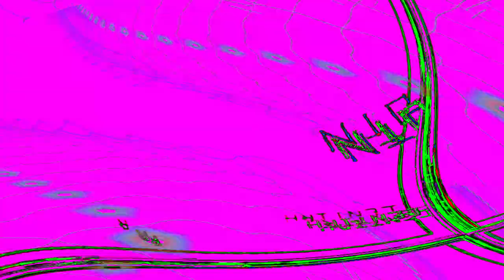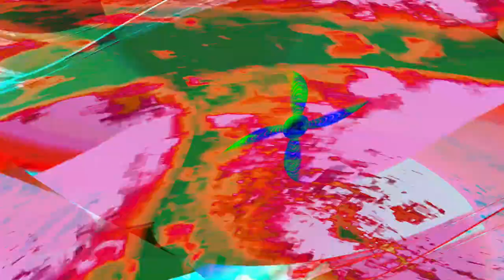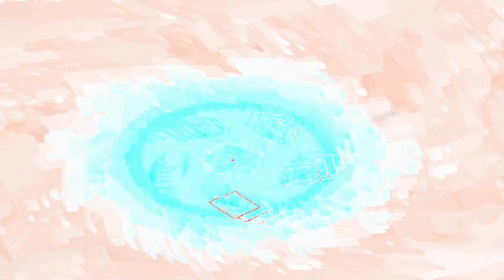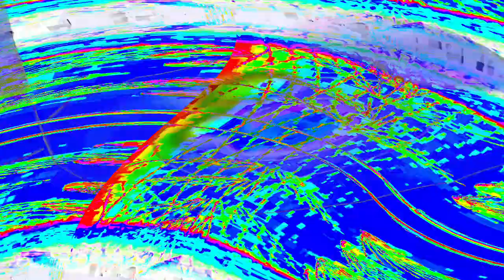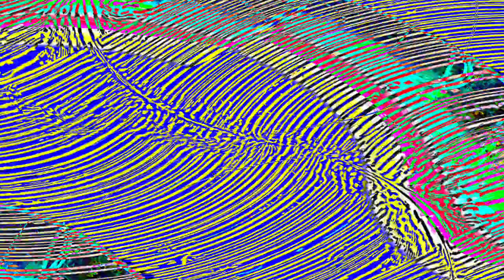[EPILEPSY WARNING] Movie 24 05 03 19h18m36s